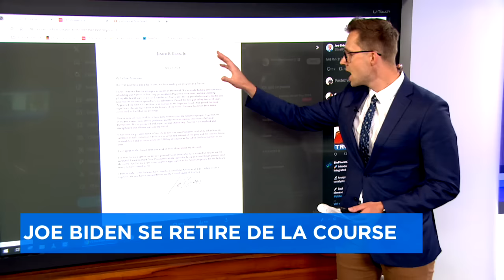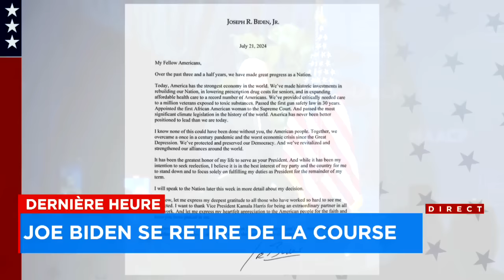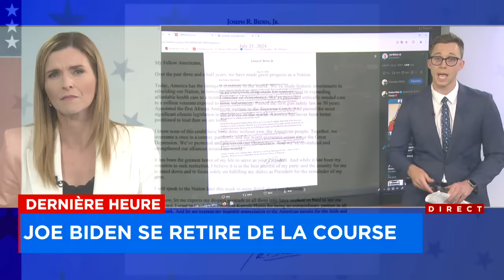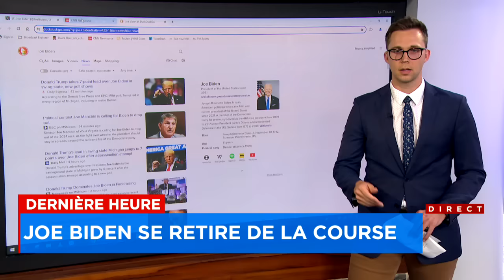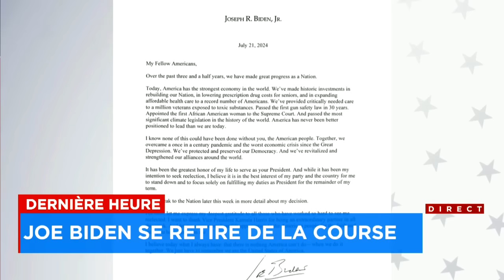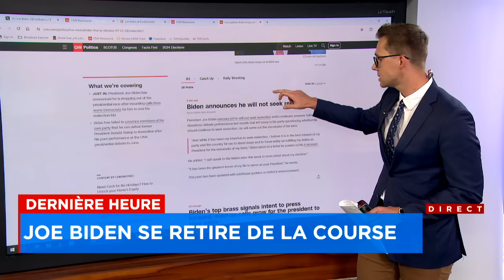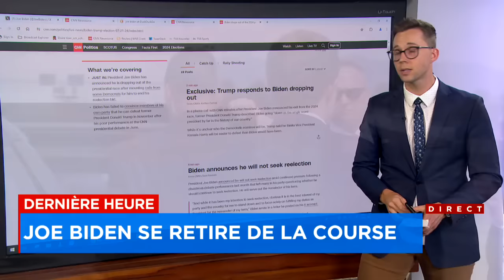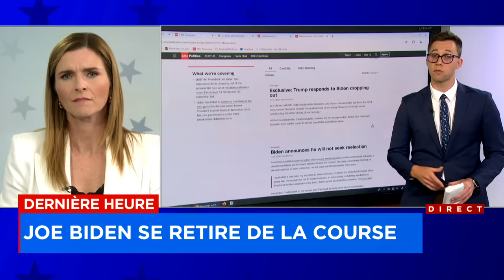Présidentielle américaine: Joe Biden se retire de la course à la Maison-Blanche - explications 14h